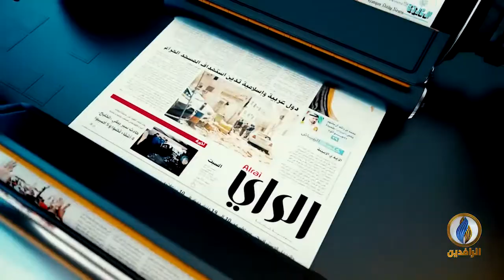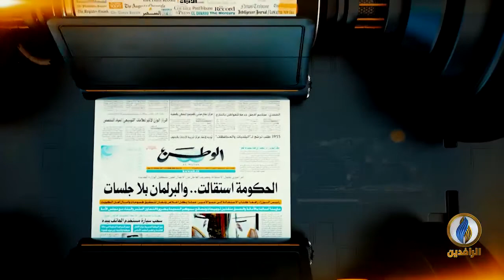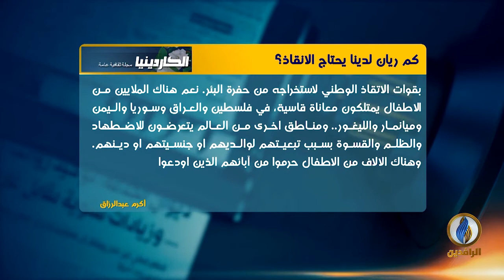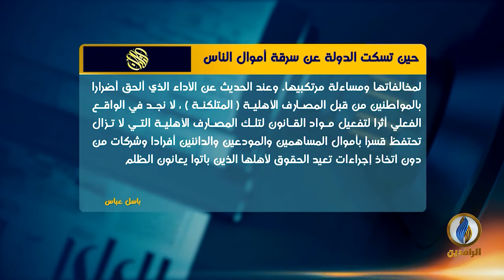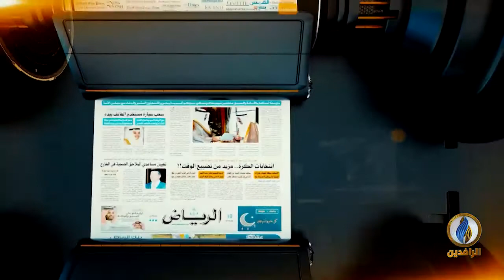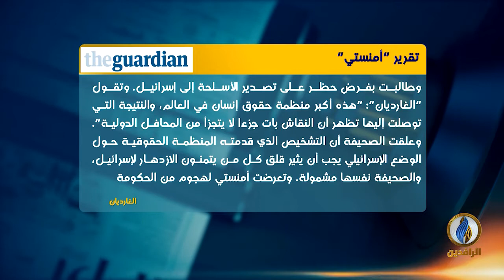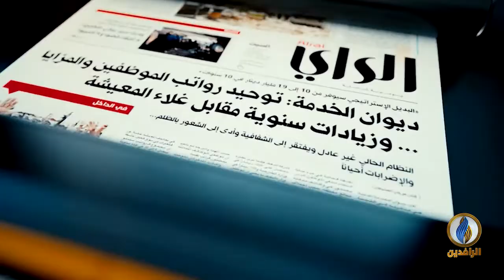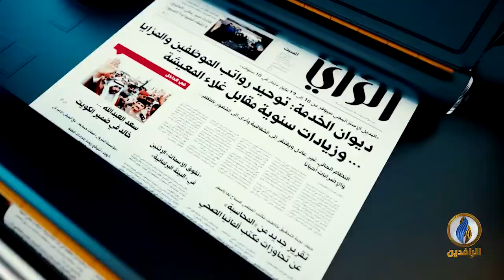صدى_الأقلام | 8 - 2 - 2022 | قناة الرافدين